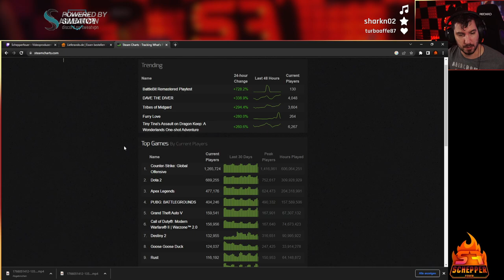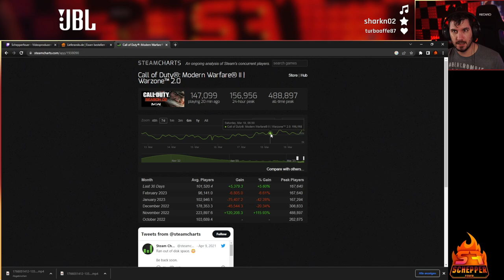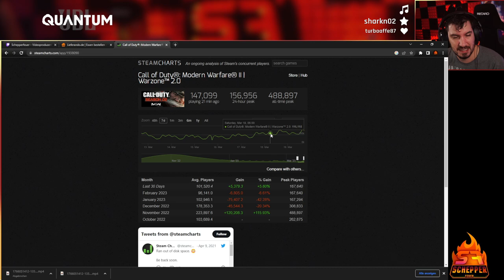Das erste NICHT-DUMME Mid-Season Update in MW2?